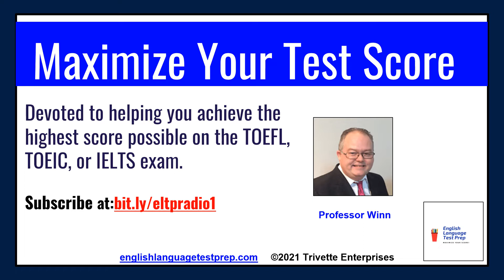Preview: English Language Test Prep EP001 - Introduction to ELTP Radio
- Get a preview of Episode 1 of ELTP Radio - an introduction to the podcast and the resources to help you prepare for a high score on the TOEFL, TOEIC, or IELTS exam.
SLIDE 1
Welcome to a preview of Episode 1 for English Language Test Prep Radio - the newly launched podcast to help you maximize your score on the TOEFL, TOEIC, and IELTS exams.

SLIDE 2
Welcome to my classroom – I’m Professor Winn – a certified veteran instructor of English and Exam Prep for more than 12 years now.

SLIDE 3
In this first episode, you get an introduction to the valuable English and Vocabulary lessons coming in subsequent programs.
Indeed, your first English lesson comes later today in Episode 2.

SLIDE 4
I’m Professor Winn.
Good luck on the TOEFL, TOEIC, and IELTS exams!

Improve your English and TOEFL/TOEIC/IELTS skills with Professor Winn - schedule a 2-hour consultation today